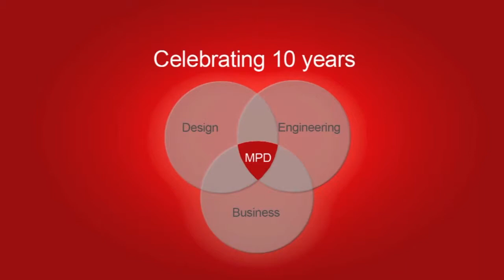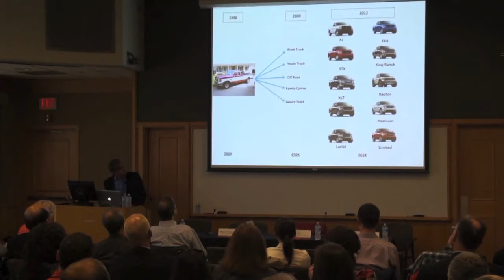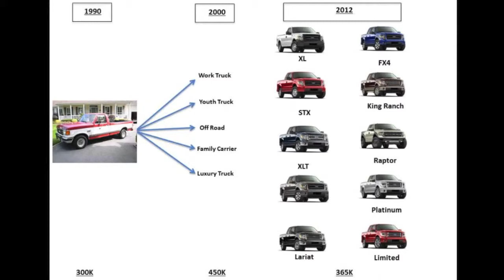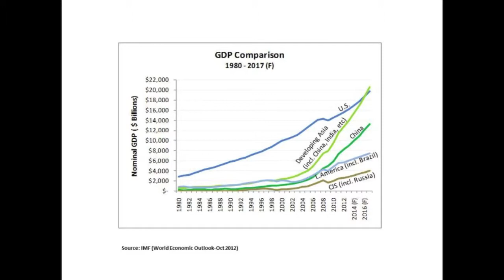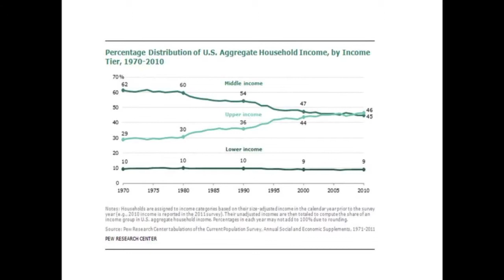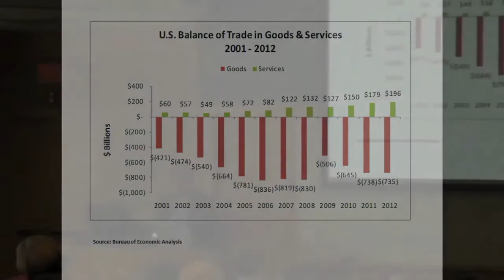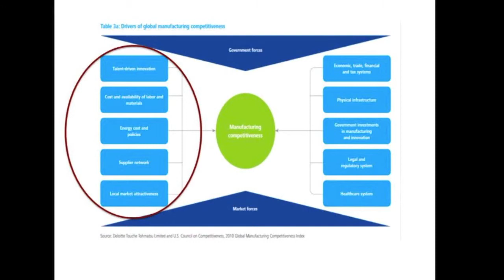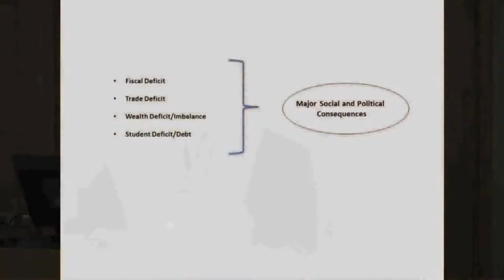Dee Kapur - Innovating the Next Decade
Panel Presentation from the 10th Anniversary Celebration of the Master of Product Development - now the Master of Integrated Innovation for Products & Services at Carnegie Mellon University. To read more about the Panel Presentation,